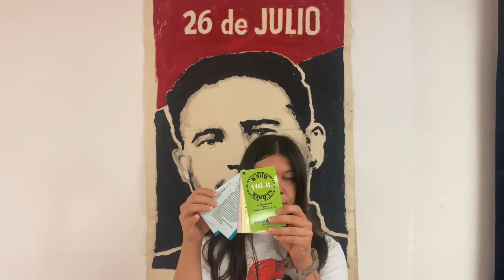San Diego Justice Center Patreon benefits Aug. 2021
The San Diego Justice Center is a volunteer-run space we share with Answer San Diego and the Peace and Freedom Party San Diego. We rely on your support and donations to keep it running. you’ll support our work and get monthly gifts like what’s shown in this video!